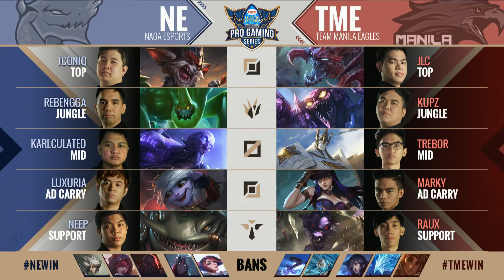2018 Pro Gaming Series Spring - Quarter Finals | TME vs NE Game 5/5